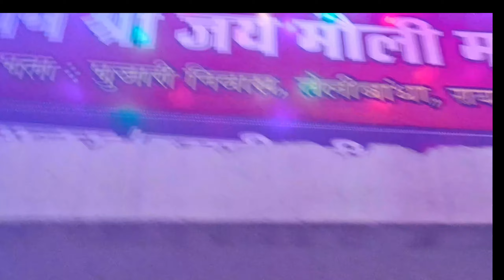प्राचीन मौली माता का मंदिर टेली बंधना रायपुर # chandra D vlog cg videos